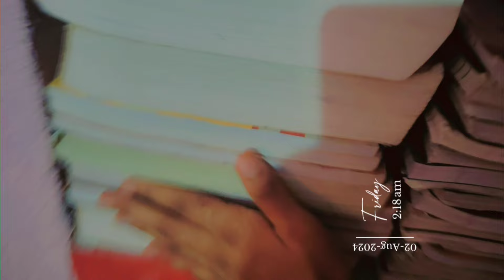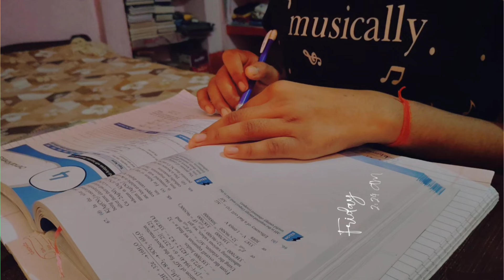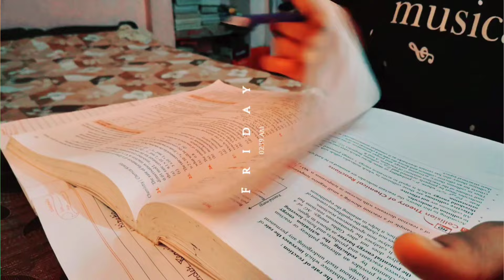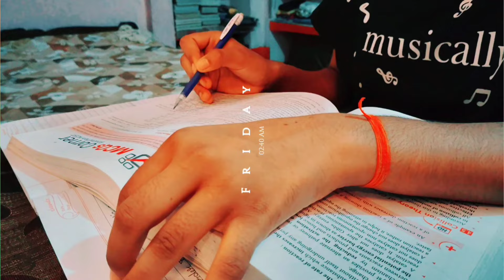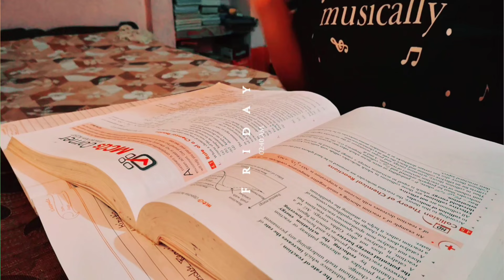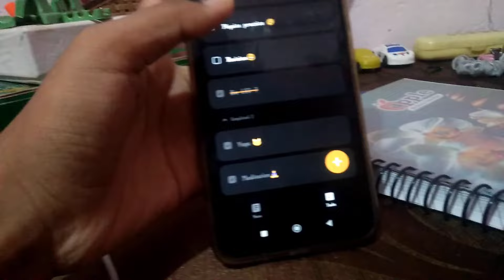Day-1 🍃of 10hrs 🎋study challenge💪!! low distraction 📲!! more productive 🖇!! study vlog🌱